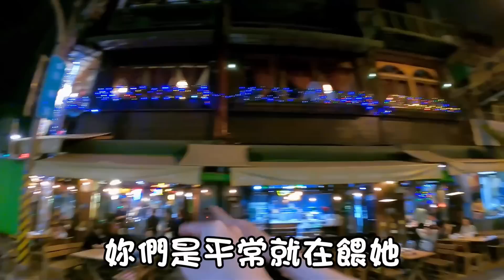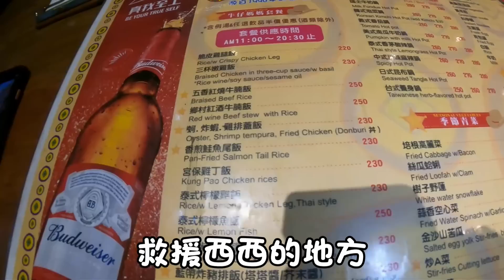『貓咪墜樓了』掉到媽媽的懷裡 Cat Story #114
對西西而言~
此生最幸運的一件事
就是當時的墜樓吧(誤)
PS：養貓之前一定要做防護唷

(感謝名單會置入新影片下方🙏)

🏠粉寄地址：
7-11 英順門市(店號239891)，
收件人：陳意婷

(有臨時直播會立刻通知大家)

(直播時跟大家分享你家寶貝的照片)

🍎Telegram(TG) app安裝流程~
1.安裝

2.點連結，中文化你的TELEGRAM。

😀『我們的最新Line貼圖上架囉』
2022妞金輪虎(由汝媽製作)：

😇2019年咪爺紀念貼圖：
[MiMi醬貼圖第二彈]